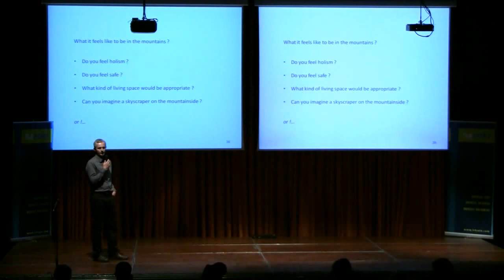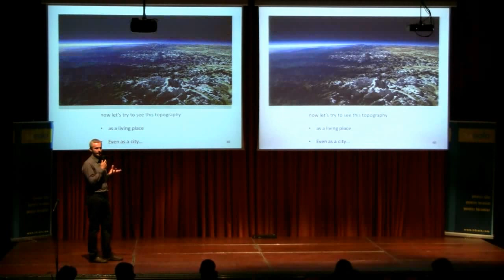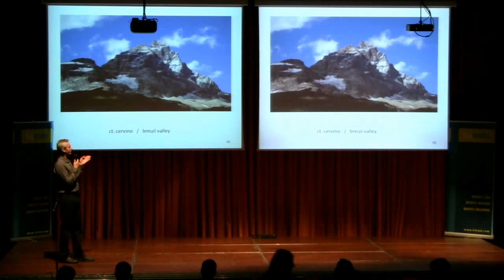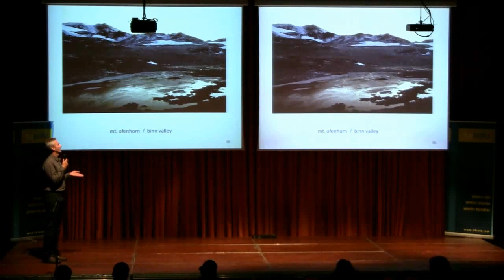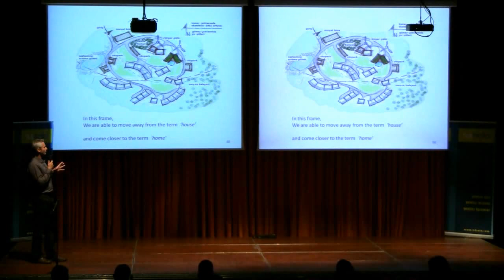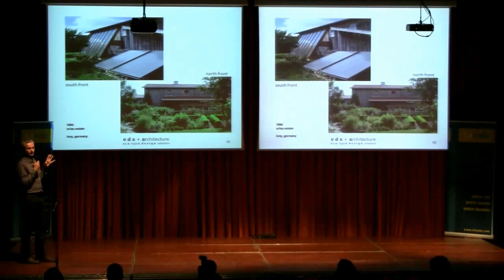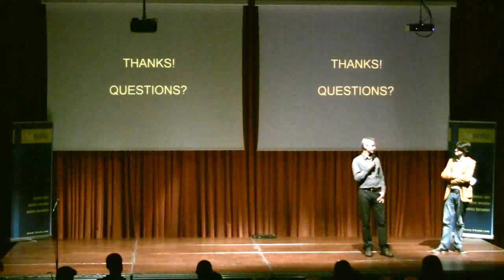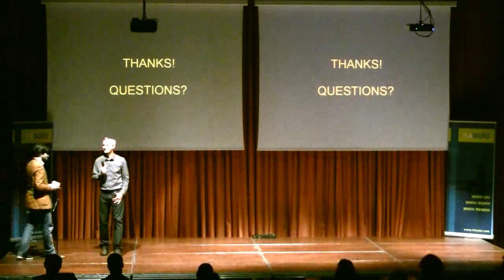Pecha Kucha Night İstanbul Vol.14 Part 4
And Arkman